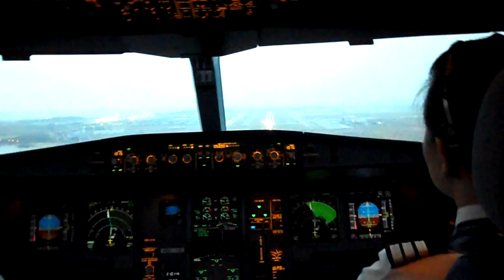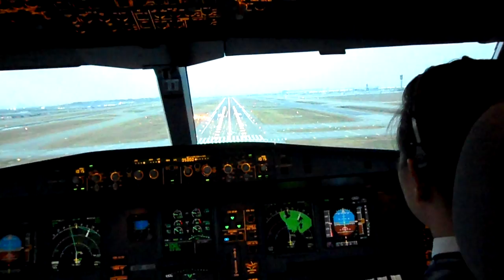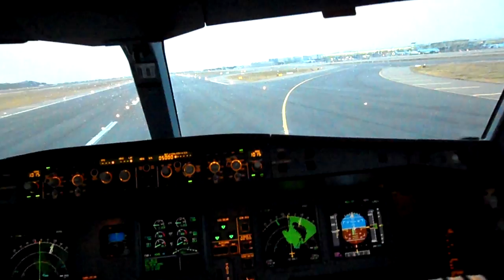A330-300 Landing in Incheon ILS15 R